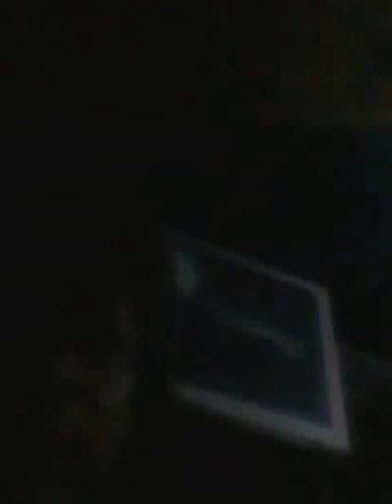Mary Martin London - Designer Food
Mary Martin having dinner at a restaurant discussing how big Ghanaian butterflies are.